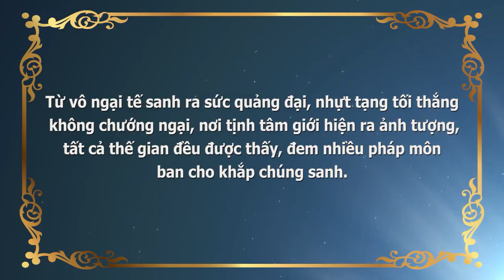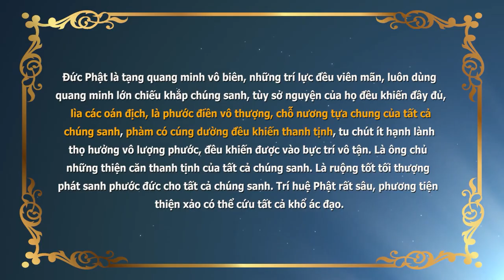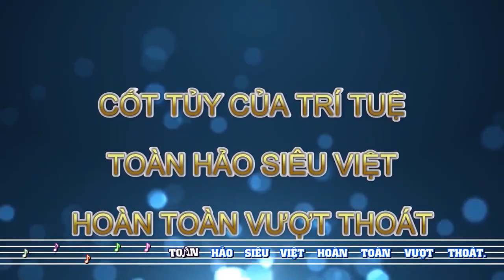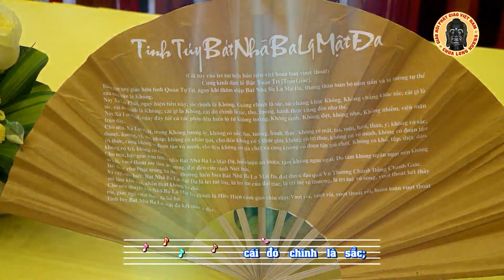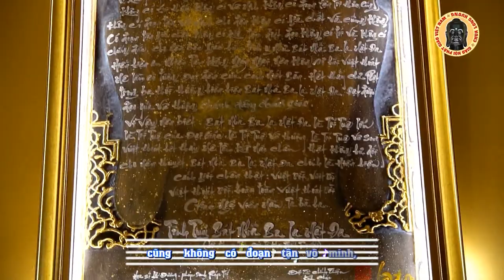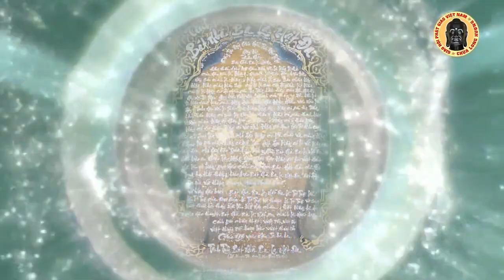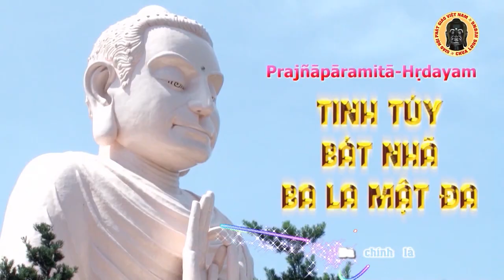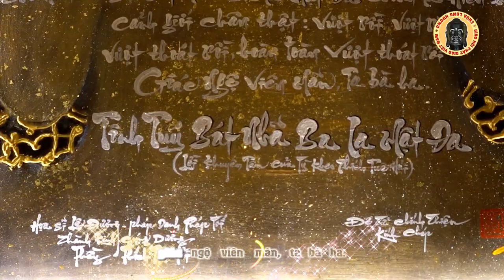Kinh Hoa Nghiêm 276 - Phẩm Thăng Đâu Suất Thiên Cung - TT. Thích Tuệ Hải - Chùa Long Hương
✔️ Chiều ngày 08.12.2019, (nhằm ngày 13.11 Kỷ Hợi), Thượng Tọa Thích Tuệ Hải thuyết giảng "Kinh Hoa Nghiêm" buổi giảng thứ 276 phẩm Thăng Đâu Xuất Thiên Cung tại Tổ Đường Chùa Long Hương.